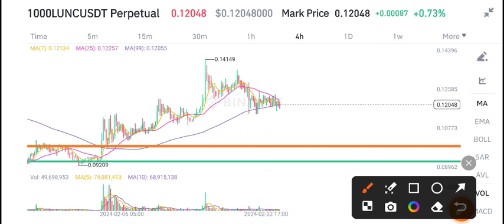Terra Classic Today News! Terra Lunc Price Prediction